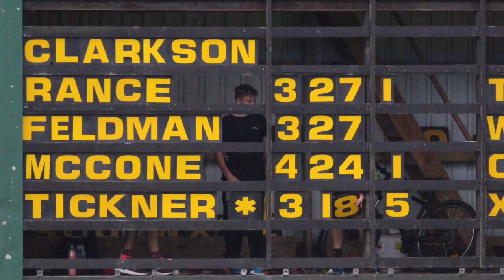Blair Tickner Maiden T20 5fa